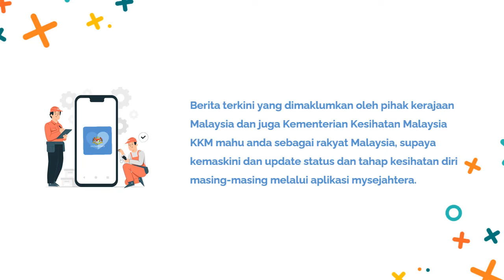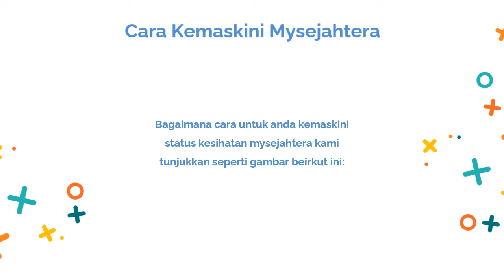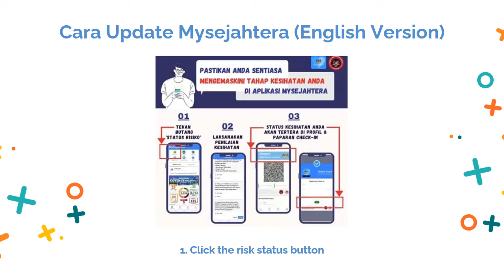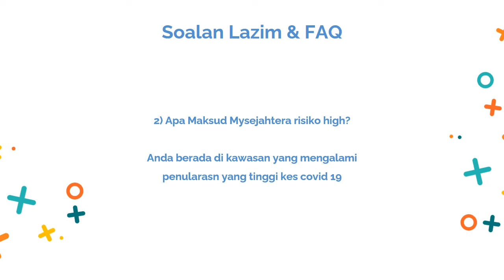Cara Kemaskini Mysejahtera Update Status Kesihatan Vaksin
Berita terkini yang dimaklumkan oleh pihak kerajaan Malaysia dan juga Kementerian Kesihatan Malaysia KKM mahu anda sebagai rakyat Malaysia, supaya kemaskini dan update status dan tahap kesihatan diri masing-masing melalui aplikasi mysejahtera.